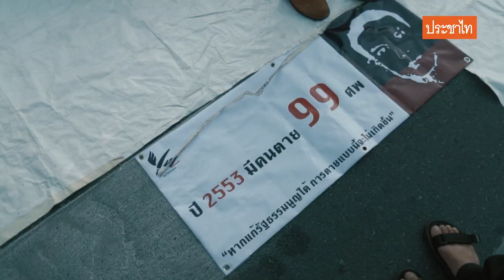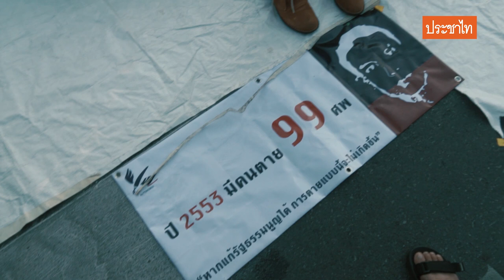ลากเส้นต่อจุด รำลึกสลายชุมนุม 53 | 14 พ.ย. 63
กลุ่ม AUTonomia จัดกิจกรรมลากเส้นต่อจุด รำลึกสลายชุมนุมปี 53 พูดถึงผู้เสียชีวิตจากการสลายการชุมนุมของ ศอฉ. ช่วง เม.ย.-พ.ค.2553 ที่หลายคนที่มีอำนาจทางการทหารในยุคนั้นก็ยังคงอยู่ในอำนาจในฐานะ คสช. ลักษณะกิจกรรมเป็นการชวนผู้สนใจลากใบหน้า 99 จุด ที่จะแสดงเป็นใบหน้าของผู้เสียชีวิตในเหตุการณ์ดังกล่าว เพื่อรำลึก

สำหรับกลุ่ม AUTOnomia กชพร  อานันทนะ ตัวแทนกลุ่มอธิบายว่า กลุ่มเกิดจากคนที่เรียนศิลปะ ใช้งานศิลปะมาขับเคลื่อนสังคมและการเมือง กลุ่มเป้าหมายที่มาระบายสีส่วนใหญเป็นเด็กเยาวชน เริ่มด้วยการนับ 1 ถึง 99 เหมือนสมุดวาดภาพ โดยยกตัวอย่างทั้งหมด 4 คน คือ สยาม วัฒนนุกูล จรูญ ฉายแม้น เกรียงไกร คำน้อย และฮิโรยูกิ ช่างภาพชาวญี่ปุ่น

กชพร ย้ำว่าสิ่งที่ทำเพื่อให้เห็นว่ามีผู้เสียชีวิตจากกระสุนของทหารจริงๆ เป็นความรู้สึกที่เศร้าใจ คาดหวังว่างานที่พวกตนทำจะสร้างความตระหนักรู้ให้กับผู้คน

"รำลึกถึงเขาจริงๆ ได้เรียนรู้เหตุการณ์ประวัติศาสตร์มันเกิดขึ้นตรงนี้มีความสูญเสียเกิดขึ้น เหตุการณ์ที่ทุกคนเล่าลือมันมีจริงๆ มันไม่ใช่แค่เรื่องกุขึ้นเพื่อแต่งให้เกลียดชังกัน" ตัวแทนกลุ่ม AUTOnomia กล่าว

เขาจะได้รำลึกถึงผู้เสียชีวิต และประชาธิปไตยไม่ได้มาได้ง่ายดายแต่มันต้องแลกมาด้วยเลือดเนื้อ ด้วยหลายๆ อย่างที่ผ่านมาในอดีต

"หากกฎหมายศักดิ์สิทธิพอคนไม่ว่ามีอำนาจขนาดไหนก็ควรได้รับบทลงโทษที่เหมือนๆ เท่าๆ กันกับประชาชนทุกชั้นฐานะ จะรากหญ้าหรือสูงส่งแค่ไหนก็ควรมีสิทธิได้รับบทลงโทษแบบเดียวกัน" กชพร กล่าว
สำหรับ เกรียงไกร คำน้อย ถือเป็นคนแรกที่เสียชีวิตจากการสลายชุมนุมช่วงบ่ายวันที 10 เม.ย.53 เขาถูกยิงช่วงบ่ายวันดังกล่าวบริเวณหน้ากระทรวงศึกษาธิการ ด้วยกระสุนที่มีวิถีกระสุนมาจากเจ้าหน้าที่ทหารในการปฎิบัติหน้าที่

ขณะที่สยามกับจรูญ ถูกยิงเสียชีวิตหน้า ร.ร.สตรีวิทยา ถ.ดินสอ วันเดียวกัน วิถีกระสุนปืนยิงมาจากฝ่ายเจ้าพนักงานที่ถอยร่นจากแนวป้องกันบริเวณหน้าสตรีวิทยาไปที่บริเวณซอยข้างวัดบวรนิเวศใกล้แยกสะพานวันชาติ โดยยังไม่ทราบว่าใครเป็นผู้ลงมือกระทำ

ส่วนฮิโรยูกิ ถูกยิงช่วงเวลาและสถานที่เดียวกับสยามกับจรูญ วิถีกระสุนปืนยิงมาจากฝ่ายเจ้าพนักงานที่ถอยร่นจากแนวป้องกันบริเวณหน้าโรงเรียนสตรีวิทยาไปที่บริเวณซอยข้างวัดบวรนิเวศใกล้แยกสะพานวันชาติ โดยยังไม่ทราบว่าใครเป็นผู้ลงมือกระทำ
อย่างไรก็ตามผู้เสียชีวิตในเหตุการณ์สลายการชุมนุมดังกล่าวปัจจุบันแม้เวลาผ่านไปกว่ า 10 ปีแล้ว ยังไม่มีใครถูกลงโทษจากการกระทำดังกล่าว